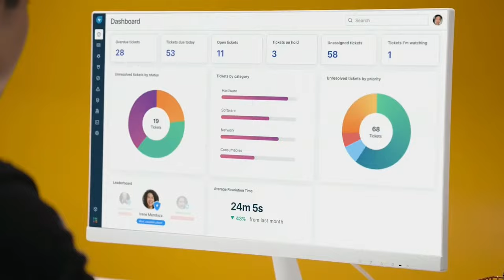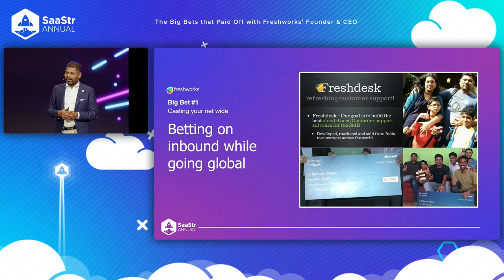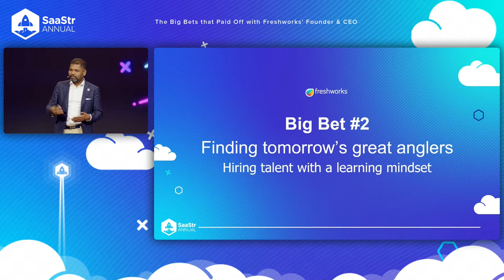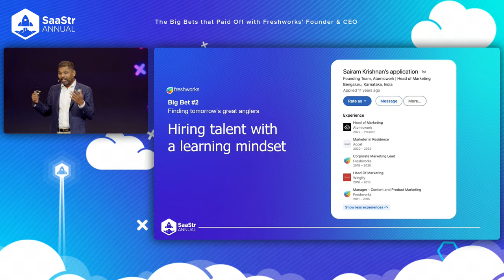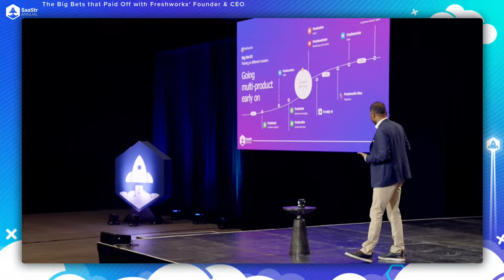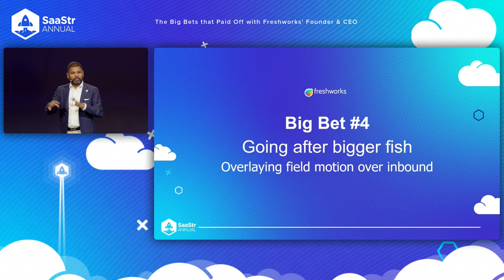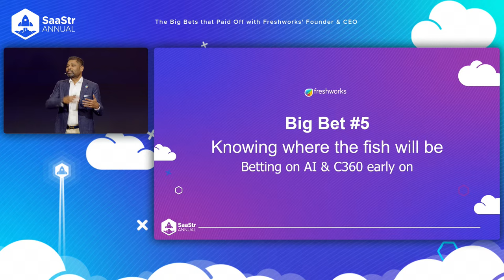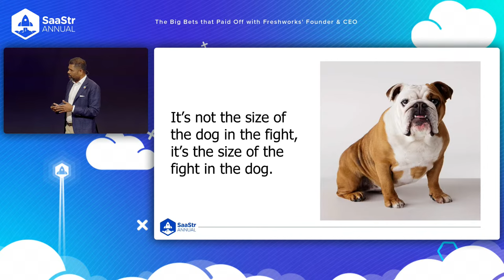"Big Bets that Paid Off" with @Freshworks Founder & CEO Girish Mathrubootham | SaaStr Annual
The Big Bets that Paid Off with Freshworks' Founder & CEO
Girish Mathrubootham, CEO @ Freshworks
Freshworks’ CEO and Founder Girish Mathrubootham believes in the importance of a few key decisions in launching and then scaling your company. In this session, Girish shares the big bets he’s made along the way to making Freshworks a multi-product company, how he layered sales-led growth on to product-led growth and how he’s grown personally. Girish will cover:
The value of building products elsewhere before he started his own company
Focusing on solving one big problem before moving to another
Keeping Freshworks in Chennai at an early stage, even when he was encouraged to move it all to Bangalore
Betting that stories move more people than data, when it comes to inspiring employees, customers, and other founders